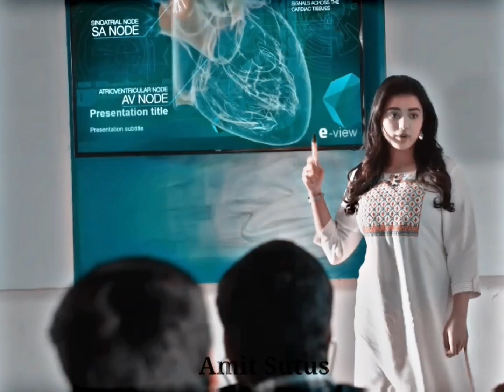Sun Meri shehzadi Mai hu Tera shehzada